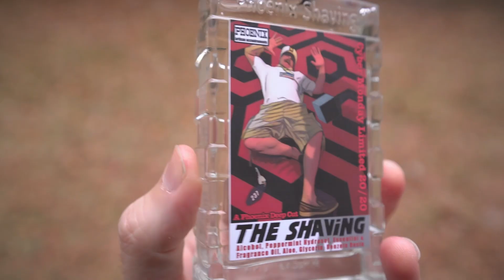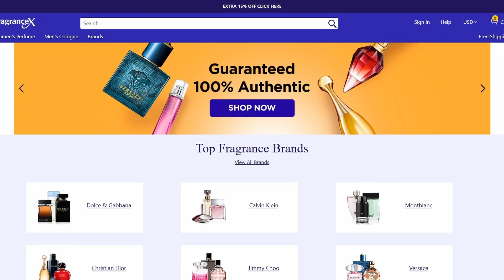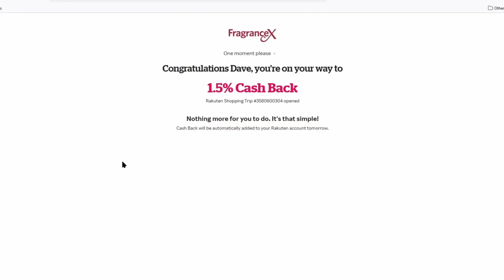12 Fall Fragrances TOO GOOD To Wait!